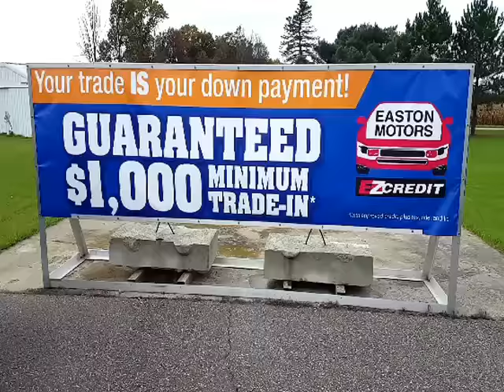Time to Turn Your Clunker into Cash at Easton Motors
Trade up out of that old car for a limited time. $1,000 is just the minimum value of your trade. Have a better trade and get even more towards the purchase of a nicer, newer vehicle.